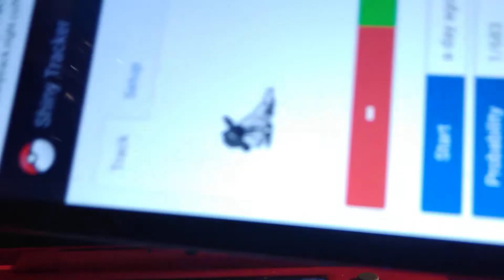Shiny Salandit Reaction After 71 SOS Encounters MALE OR FEMALE?